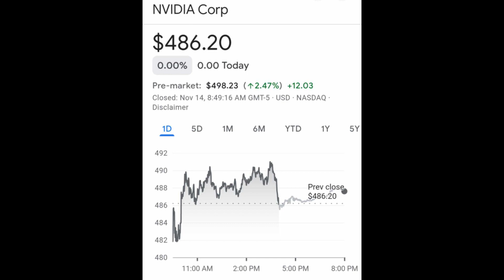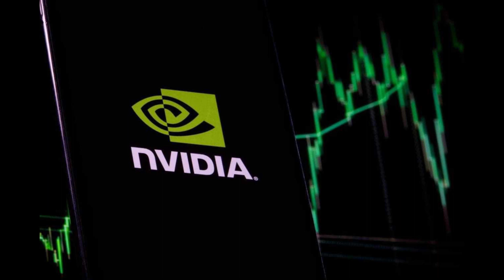NVDA Stock Alert: These Updates Will Make You Want Nvidia More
Nvidia (NVDA) is set to launch a suite of chips aimed at the Chinese market to counteract U.S. restrictions on high-end chips.
The company has also responded to speculation about its RTX 40-super series card launches.
Nvidia remains the most compelling growth option of all semiconductor stocks in the market.